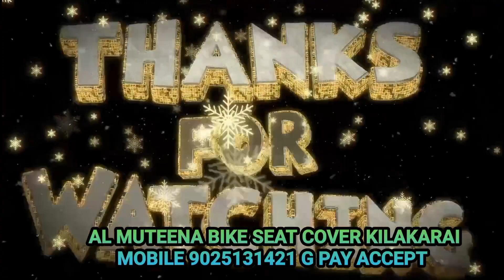ROYALENFILD BIKE RIDE KILAKARAI AL MUTEENA BIKE SEAT COVER KILAKARAI SHOP LOCATION VIDEO 📸